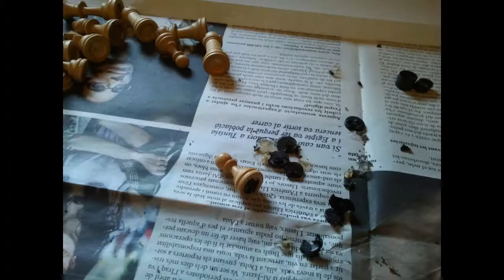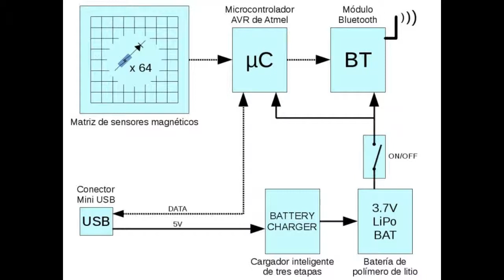SolusChess mini con Bluetooth